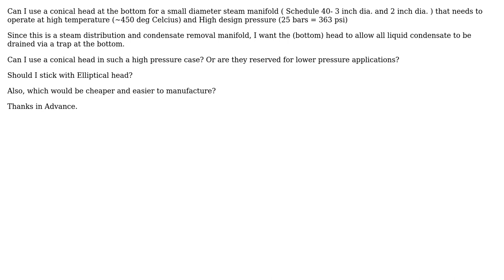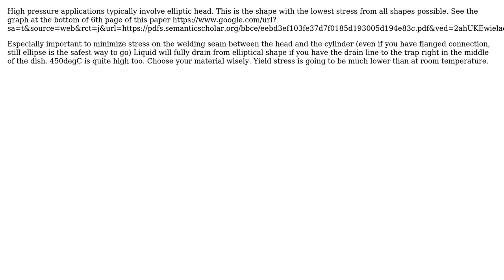Engineering: Choosing Pressure Vessel head (2 Solutions!!)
Engineering: Choosing Pressure Vessel head

With thanks & praise to God, and with thanks to the many people who have made this project possible! | Content (except music & images) licensed under CC BY-SA | Music | Images & others | With thanks to user ZenMaster user Sergiy Lenzion user Bryan and the Stack Exchange Network Trademarks are property of their respective owners. You are responsible for your own actions.